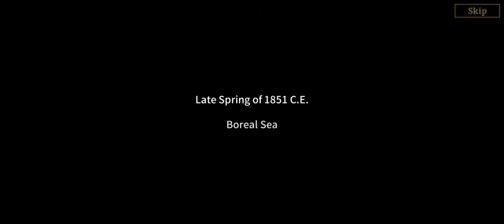Sky Fortress: Odyssey - Android Gameplay | Opening Movie | Basic Tutorial & Chapter 1 Crystal Palace